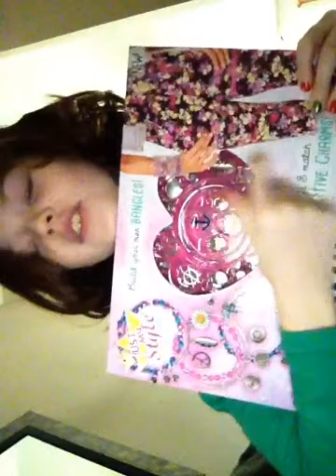Making reindeer food